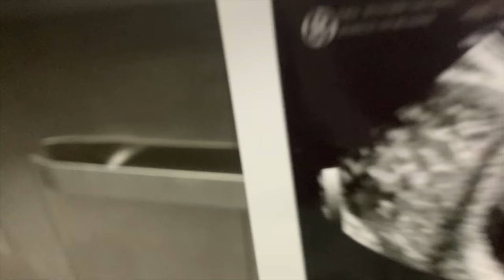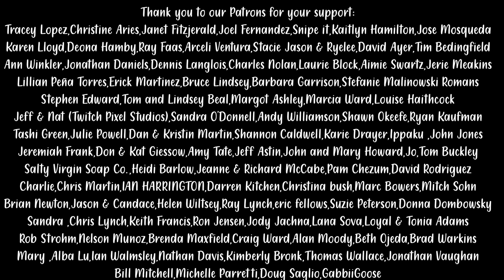WE'LL NEVER LIVE IN A BUS AGAIN // end of van life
Materials and Tools for Butcher Block Table
16 2x4 Pine Boards
Wood Glue
Large Clamps
Belt Sander
Orbital Sander

Solar Gear:
Solar Panels
Charge Controller

SURVIVAL GARDEN SEED KIT